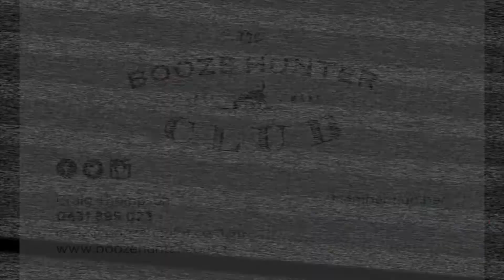IWR 53: Gil Graves, 2016 Shiraz / Malbec, Central Victoria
I was fortunate enough to spend a weekend soaking up all that Daylesford, Victoria has to offer. As I often do, I stumbled upon a wine merchant, its name, Wine and the Country. After enjoying a glass of wine I explored the shelves for Central Victorian wines I had never heard of, there were plenty to choose from in this particular vinous paradise.

The first of my purchases I opened is this Gil Graves 2016 Shiraz / Malbec. Whilst Gil Graves have their own vineyard, planted in 2011, the fruit for this particular wine was purchased predominantly from the town of Redesdale, Victoria, Australia, just outside of Bendigo. The wine was then made by the good people at Boomtown Winemakers Cooperative.

All production details aside, the contents of the bottle is just plain good. Take and whiff and you'll smell plum, blue fruits, raspberry jubes, liquorice and vanilla bean. In the mouth, this medium bodied wine is fresh and balanced with fine tannins.

All in all, this is a really enjoyable wine experience,

Peace and Stay Awesome,

Craig Thompson, The Booze Hunter